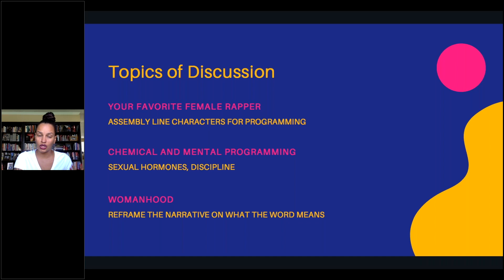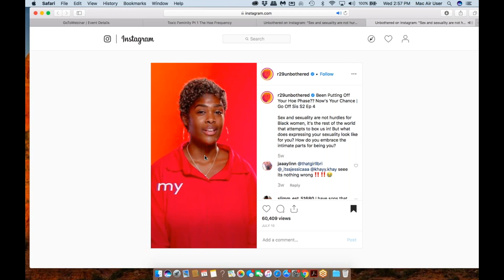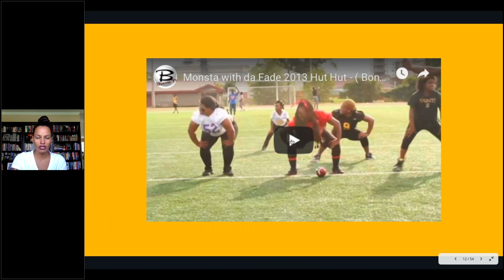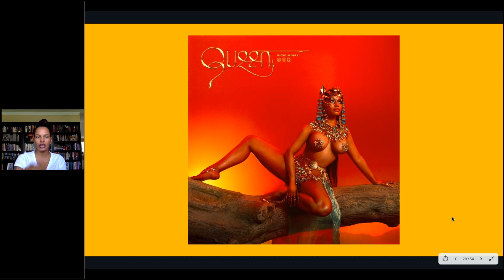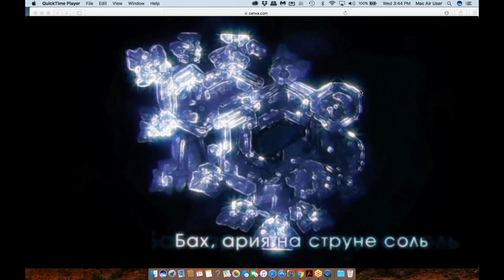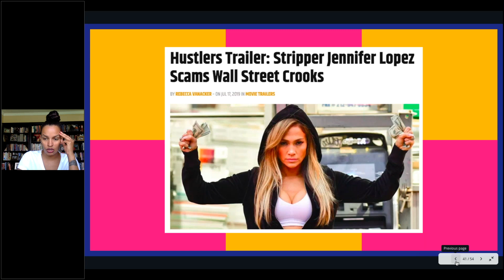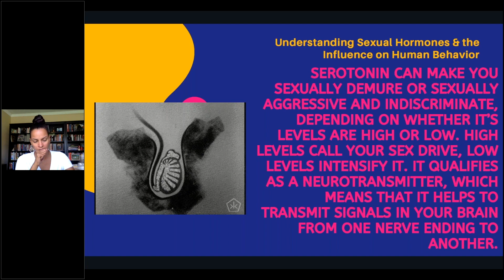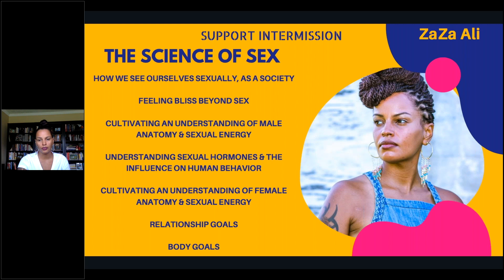ZaZa Ali: Toxic Femininity - The Hoe Frequency pt 1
To purchase The Science of Sex Workbook Ebook SPECIAL SALE next 48 hrs $9.95 EBook Version $14.95 Workbook (Pre-Order)

How We See Ourselves Sexually, as A Society
Feeling Bliss Beyond Sex
Cultivating an Understanding of Male Anatomy & Sexual Energy
Understanding Sexual Hormones & the Influence on Human Behavior
Cultivating an Understanding of Female Sexual Anatomy & Sexual Energy
Relationship Goals
Prana, Proper Breathing Techniques & Energy Cultivation
Body Goals

If you would like to continue to see this level of content on my page - including Toxic Masculinity - the Hoe Frequency pt 2 - make sure you SUPPORT by purchasing the Science of Sex workbook. LOVE.